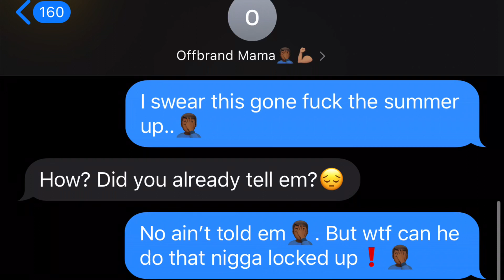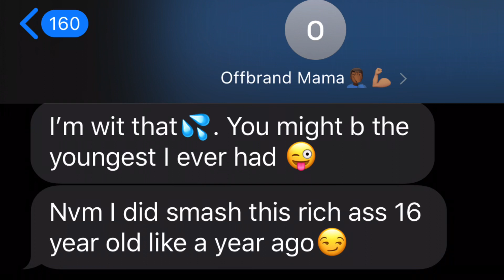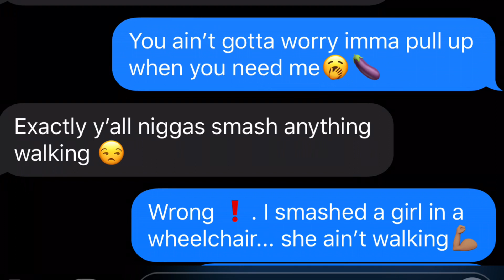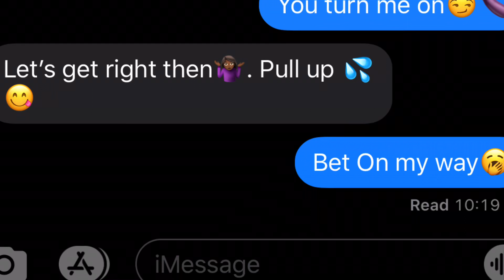LYRICPRANK ON STEPMOM😍pt2 J.I -“Need Me” (Official Music Video) 😮i blackmailed her😱*SHE LIKE ME*